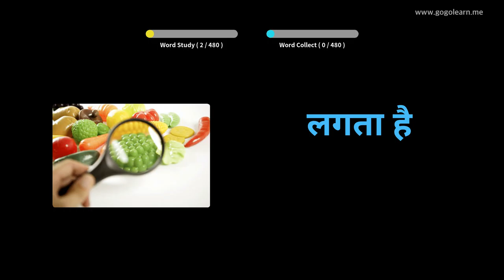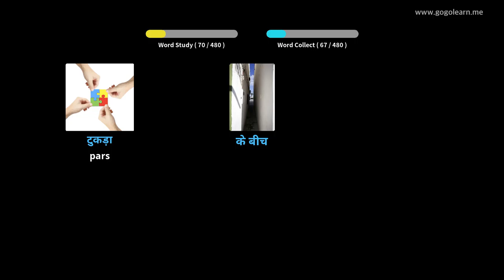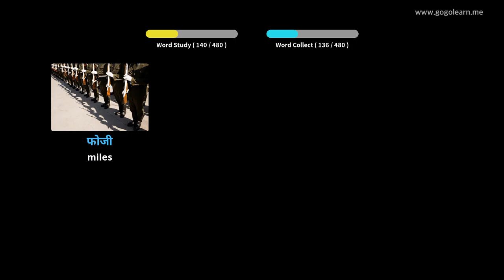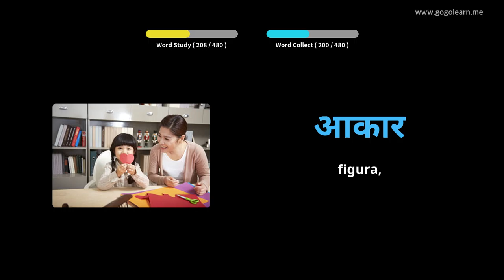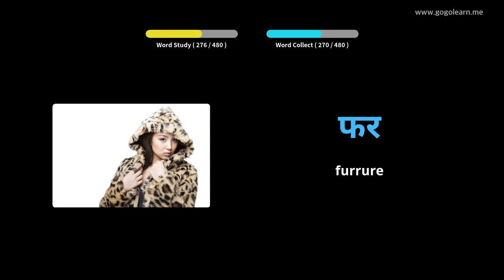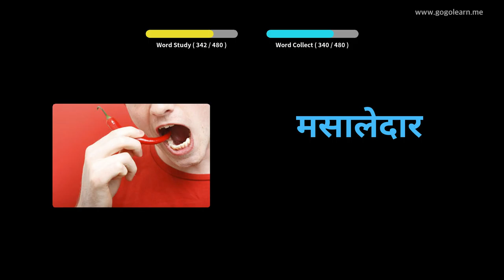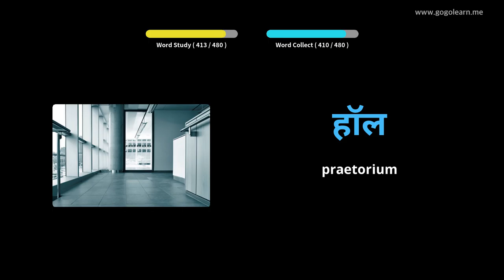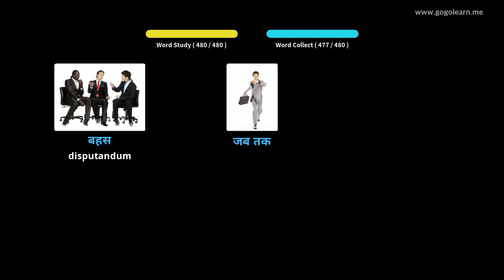Hibernica secundarium schola Latin Vulgate | Golearn